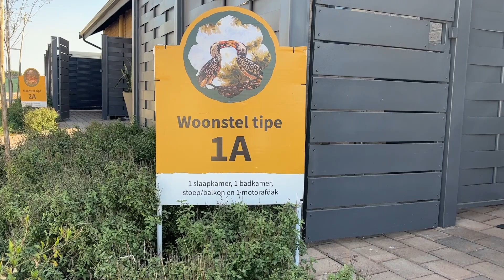TO LET | 1 bed. 1 bath Apartments at Bergvallei Retirement Estate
1 bed, 1 bath apartments to rent at Bergvallei Retirement Estate.